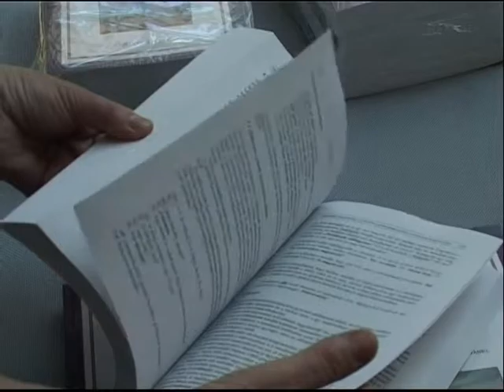Lingvisztika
Az Alkalmazott Nyelvészeti és Nyelvoktatási Intézet foglalkozik a pszicholingvisztikával a Pannon Egyetemen. A pszicholingvisztika egy interdiszciplináris tudomány, ami a pszichológia és a nyelvészet ötvözete.